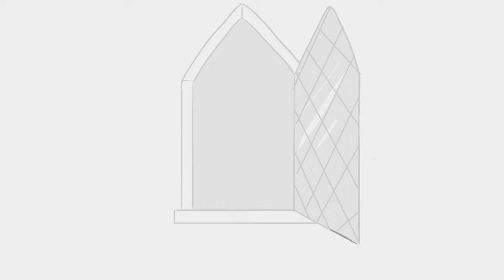Hunter TOH Animatic - "Ship in a Bottle" - Fin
I wanted to make this for a while an boy did it take a while to make. I almost gave up when my computer died and I lost the first twenty seconds of the video, but I'm so glad I went back redid everything. I really like this song and I wanted to make something for The Owl House since it's almost over.

That being said, I will be making another Owl House project in the future along with adding to my original story on Webtoon, details of which I will be posting on my Instagram.